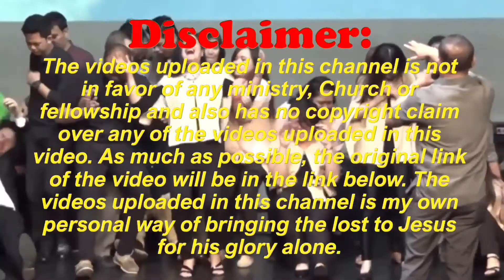Pastor Joey Crisostomo - Love, Courtship and Marriage Seminar Highlights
This Seminar was held last March 2020, 2 weeks before lockdown. They also featured Marlon and Joanne Oliveros but, the rest of the clips are in the story highlights of KKB Greenhills in Instagram in their story Highlights.

All glory belongs to Jesus